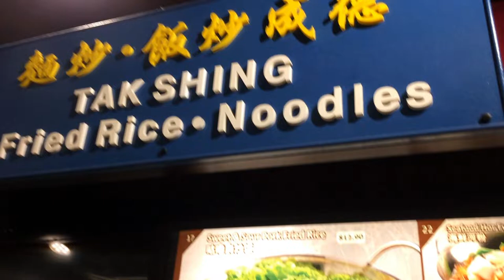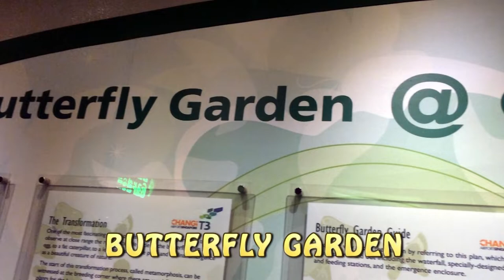Singapore Changi Airport | 新加坡樟宜机场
Singapore Changi Airport (IATA: SIN, ICAO: WSSS),
or simply Changi Airport,
is the major civilian airport for Singapore, and one of the largest transportation hubs in Southeast Asia